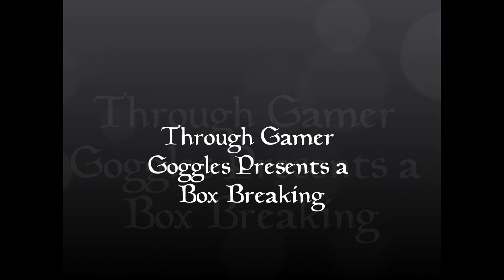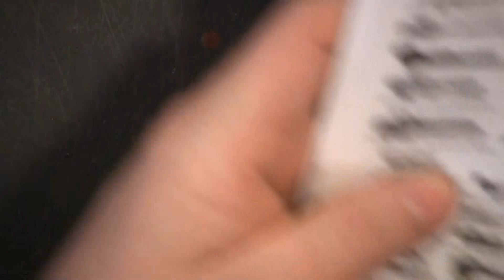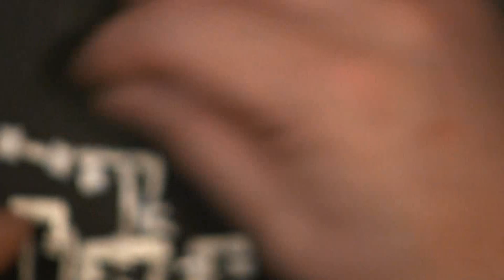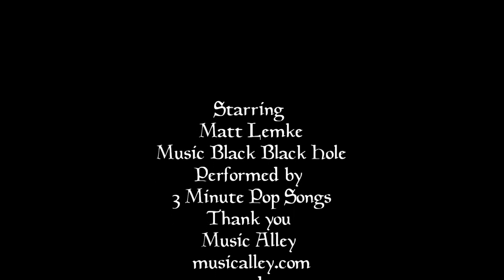Box Breaking 94 Southern Task Force Part 3 Strike Cadre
In this Box Breaking Matt takes a good look at the Strike Cadre for the South.  It is part three of his look at the Southern Task Force army deal.  This kit Contains 3 Black Mambas and 2 Jagers plus upgrades.   So Watch as he shows you all the pieces parts.
Music Black Black Hole Performed by 3 Minute Pop Songs